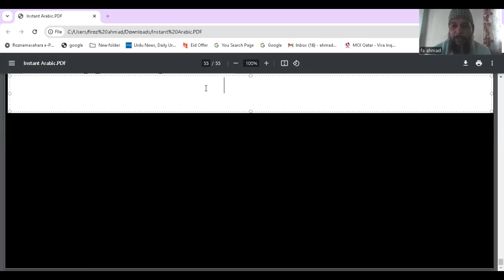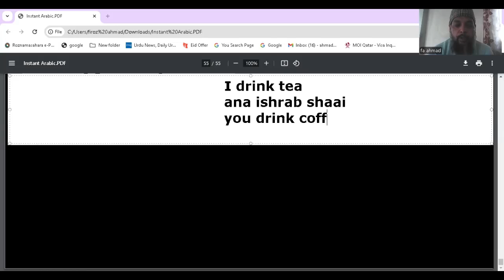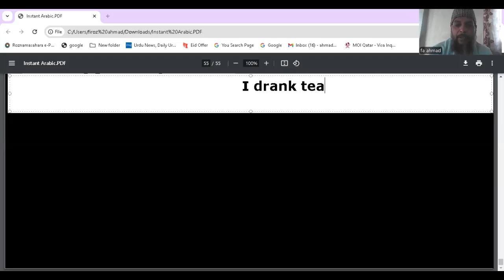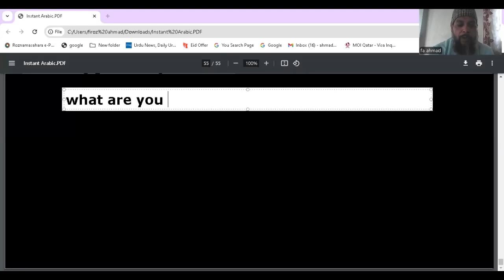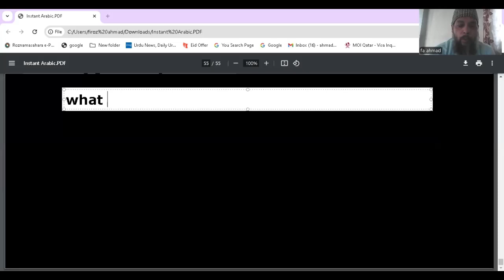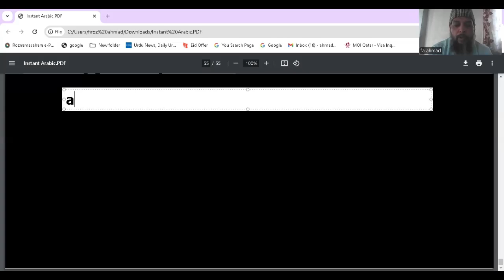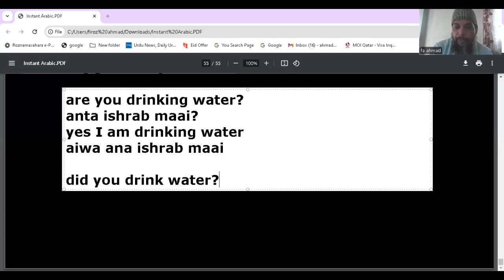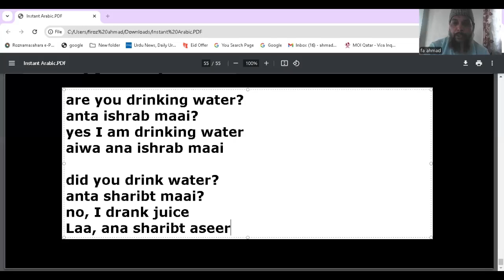Fa Ahmad Arabic class/lesson-43/action word/drink-drank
# Learn to speak Arabic with Fa Ahmad# start speaking Arabic in easy way# spoken Arabic course for working professinals and individuals#